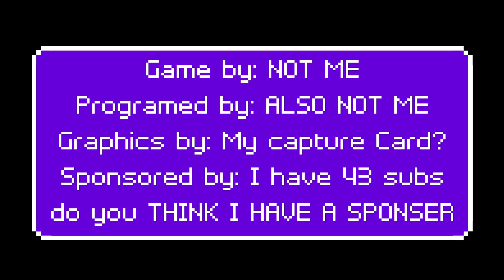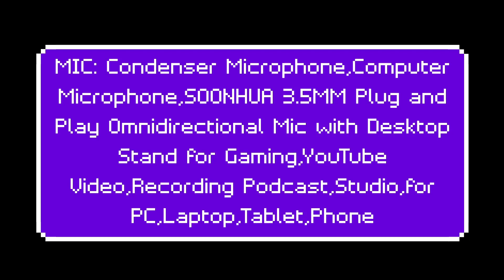Just being Bored - Arcade Classics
Sunday: Random Video, NOT a Playthrough mostly online stuff and challenges
Monday: Splatoon 2
Tuesday: Game Playthrough
Wednesday Game Playthrough
Thursday: Among Us
Friday: Random Game
Saturday: Game Playthrough